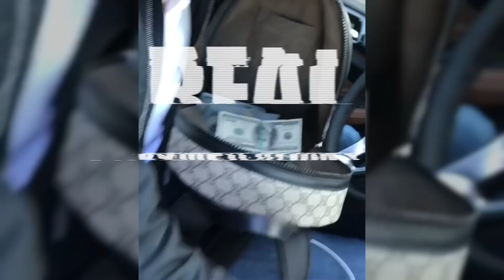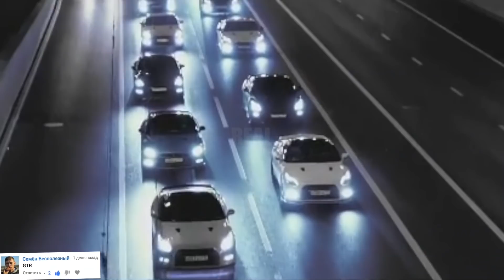КОГДА ЖИВЕШЬ В РОССИИ - ДЕНЬГИ НЕКУДА ДЕВАТЬ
🎵 Музыка (Найти можно в нашей группе VK):
♪ Kid Lizard - Quit Bitchin'
♪ Lijpe - Accepteren (Instrumental)